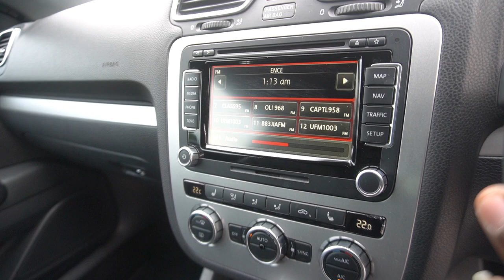SKV5565H YOM: 2012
VOLKSWAGEN SCIROCCO 1.4L